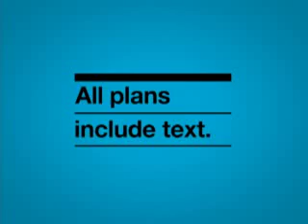Koodo Mobile TV commercial "Leg Lifts"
Koodo Mobile :15sec TV commercial "Leg Lifts"